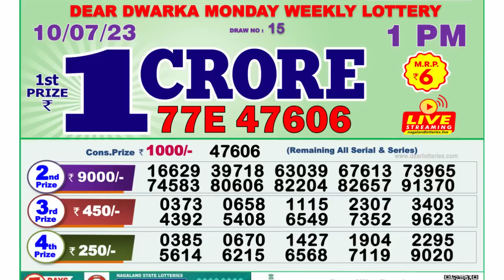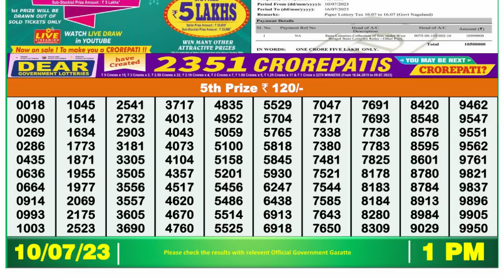Dear Lottery Sambad 1pm today 10.07.23 Nagaland State Lottery Result